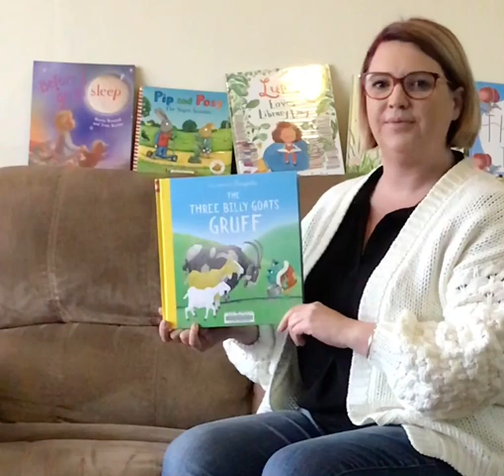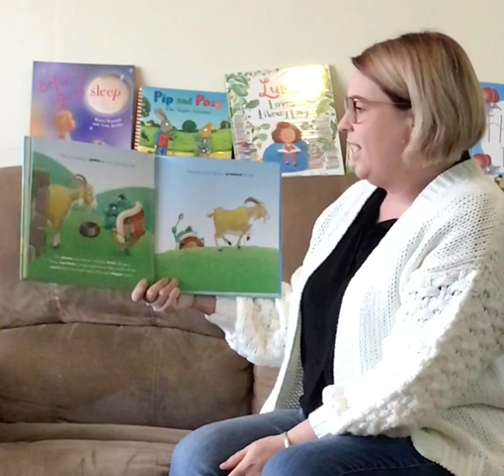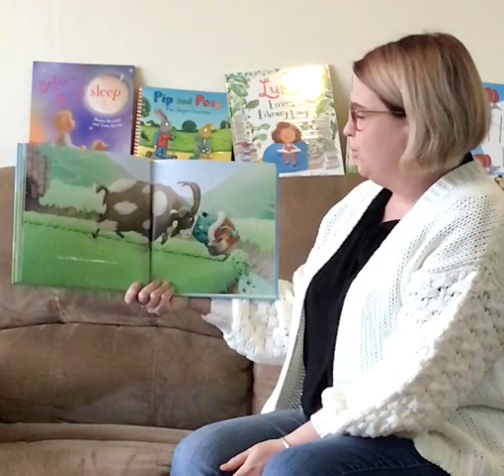Three Billy Goats Gruff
Welcome to the Buloke Library Service Story Time.
Today Mary brings you – Three Billy Goats Gruff.
Let’s all enjoy this great story together.
Look out for a new story every Thursday morning.